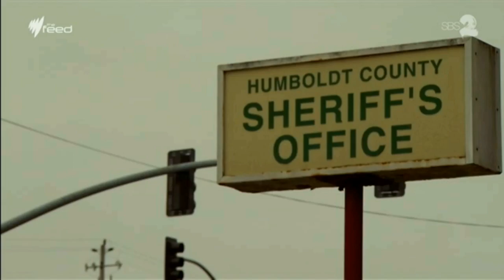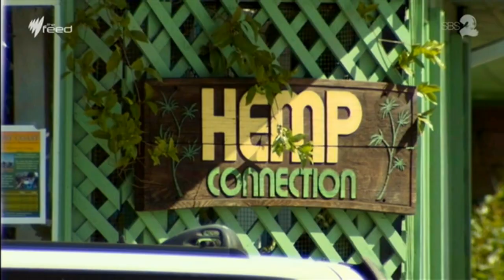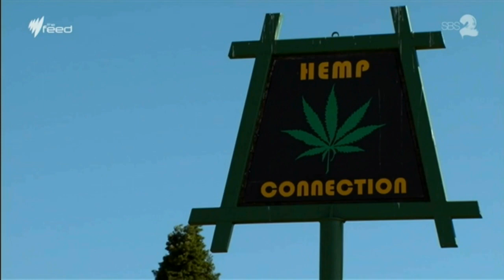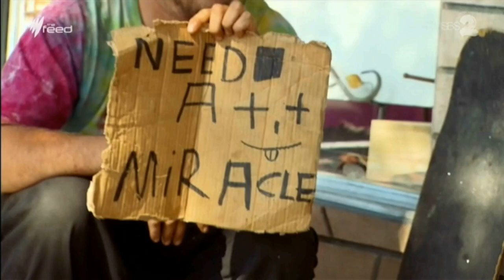California Medical Marijuana Part 2 18 July 2014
California Medical Marijuana Part 2